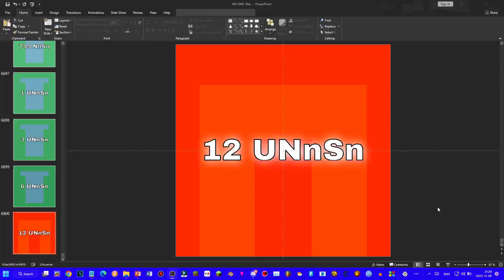2048 Tiles 6145-7168 My Remix - Sneak Peak #8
Credit to NUMBERS playroom for fanmade 2048 tilers sections.